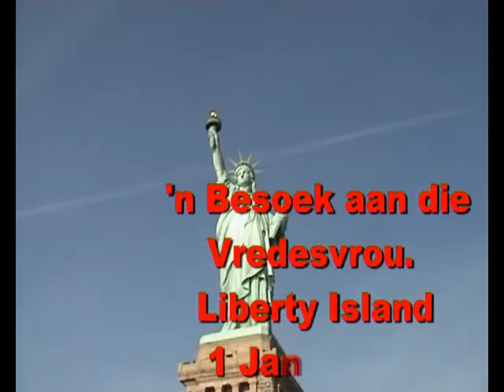The Statue of Liberty's Big nose - New York City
A closer look at the Statue of Liberty. Also showing her huge spare parts and framework.
Watch in High Quality mode (Click on it in the bottom right hand corner).